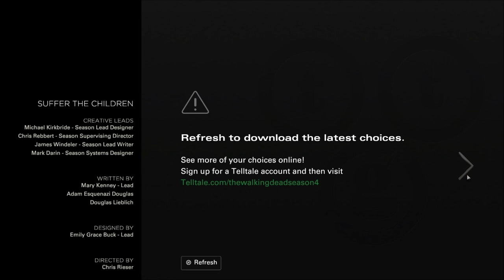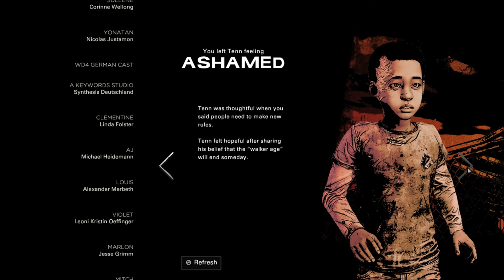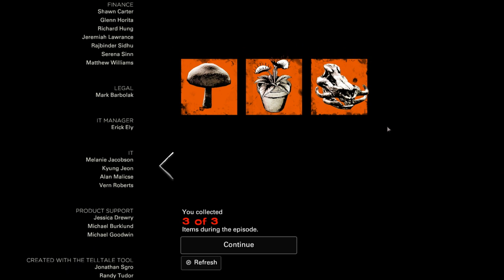Let's Play Walking Dead: The Final Season (Blind), Part 10: Romanced & Raided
(Suffer the Children, Part 5 of 5) First it's Violet, then it's violence. Don't miss this one! ...And now the long wait for episode 3.

The Walking Dead: The Final Season is a property of Robert Kirkman, LLC, Telltale, Inc., and Skybound, LLC. Thank you and have a bite-free day.